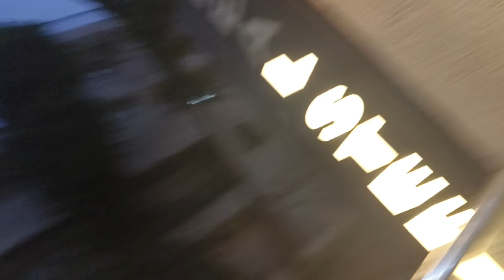weightlifting Delhi State champion | Vlogs 32 | Nikhil Delhil Vlogs